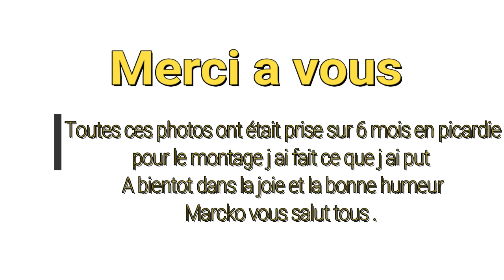photos animaliére en picardie de Marcko 60490 Hainvillers photographe amateur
Groupe F.B  PHOTOS ANIMALIERE EN PICARDIE ET AUTRES REGIONS. pour les passionnées de photos. PHOTOS PRISE PAR NANOU ET MARCKO.